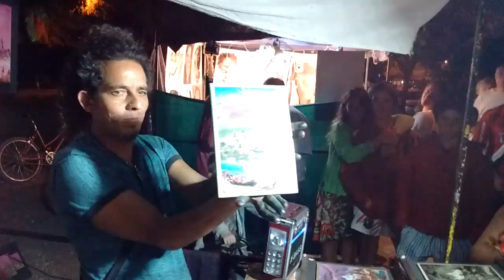Pintura con dedos - Plaza de Claromecó